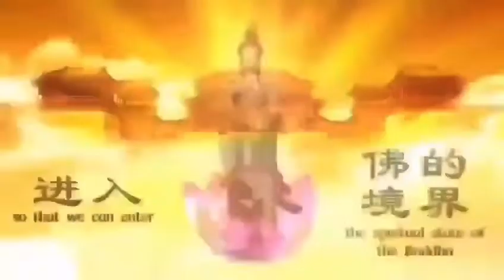Dharma Words from Master lu jun hong